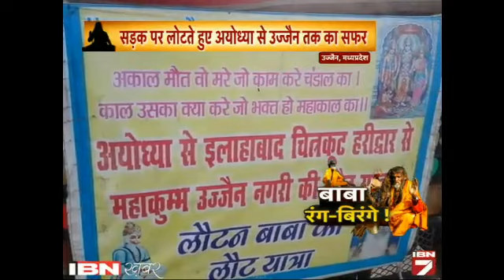Kumbh Nagri Mein Vichitra Baba Dikha Rahe Hain Bhakti Ke Rang!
कुंभनगरी उज्जैन में भक्ति और आस्था का सैलाब उमड़ रहा है। हर रोज हम आप तक सिंहस्थ कुंभ के रंग पहुंचा रहे हैं और आज आपकी मुलाकात कराएंगे कुछ ऐसे बाबाओं से जो अपनी विचित्र भक्ति के लिए जाने जाते हैं। कुंभ नगरी उज्जैन में आपने अब तक तरह-तरह के रंग देखे।\